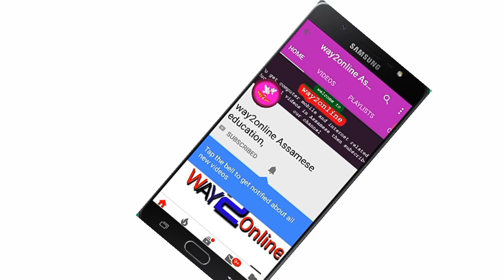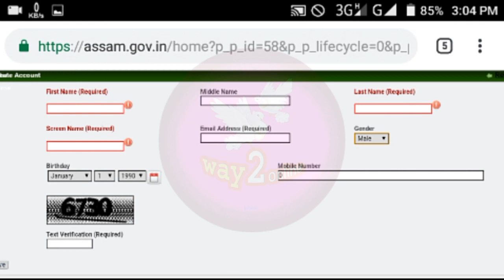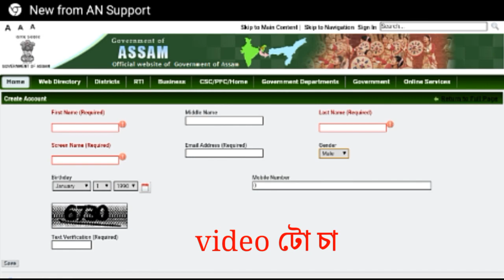Edistrict registration / how to register edistrict /edistrict Assam /what is e District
In this video I have shown how to register edistrict Assam.